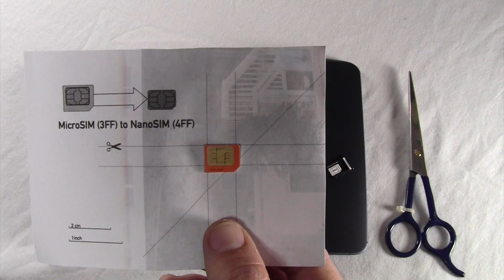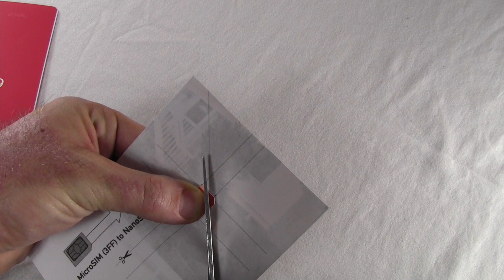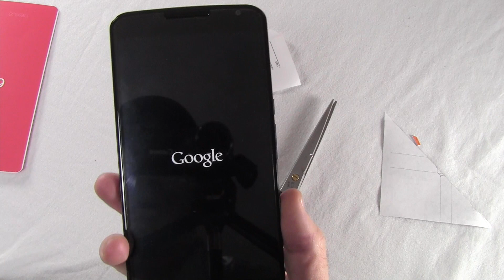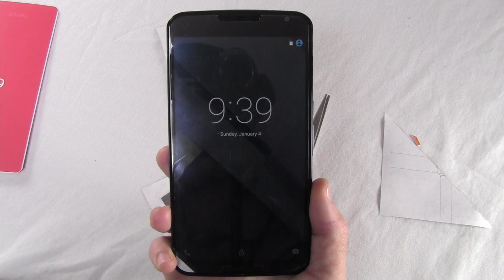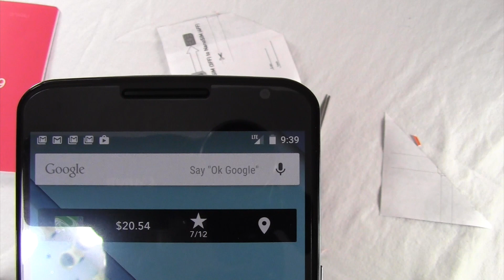How to Convert a Micro SIM to a Nano SIM card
Easy instructions on cutting your Micro SIM card down to a Nano SIM without having to replace it through your carrier.  The microSIM to nanoSIM card template can be found along with the written instructions.